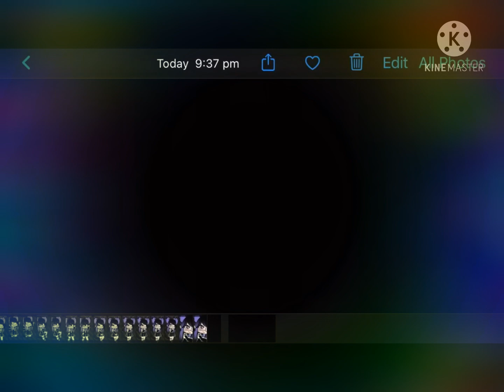A little something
Well 2nd vid not impressed I can relate